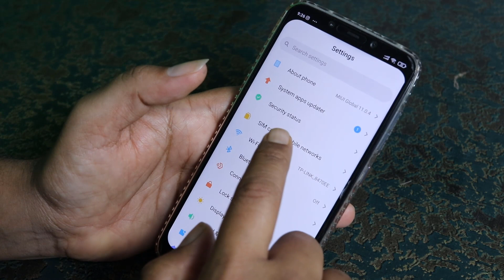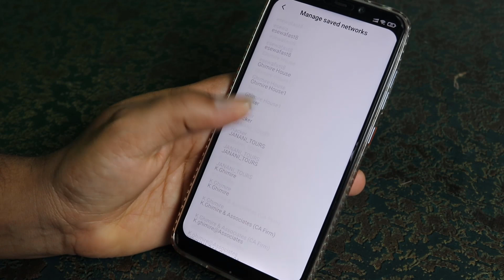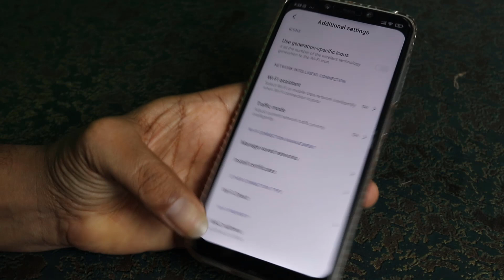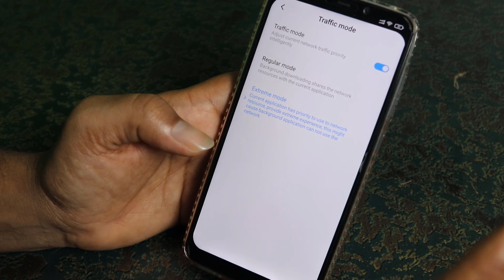Two Best Settings Which Increase Your WiFi Speed | WiFi राम्राे बनाउने Setting | KG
Two Best Settings Which Increase Your WiFi Speed & Decrease Your WiFi Problems\ WiFi राम्राे बनाउनुस
Friends yo video ma maile 2 ota yesta settings ko janakari diyeko xu jasle garda hajurle afno wifi ma aaune dherai problems harulai samadhan garna saknuhuncha video pura herera afno wifi ko problem hataunus.

Like Button
Share Button